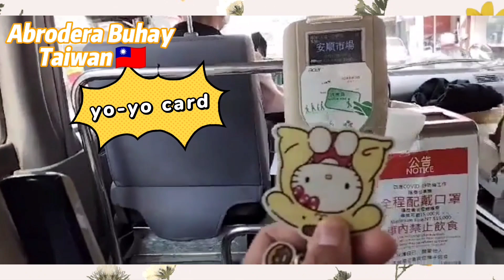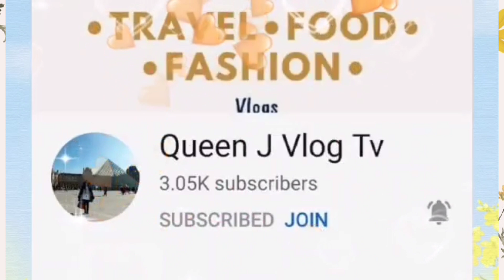Part 1: MANSTRONG AGENCY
Tuesday Afternoon
Taiping Luzhu, Kaoshiung